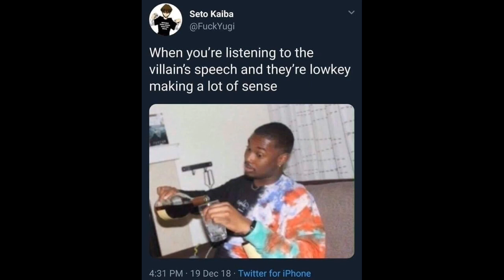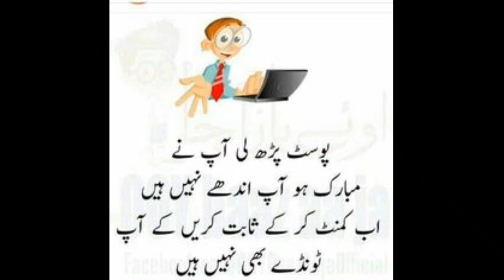funny memes|funny Whatsapp status| ااردو طنز و مزاح 👍👍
wellcome to my channel @lovelytale7979